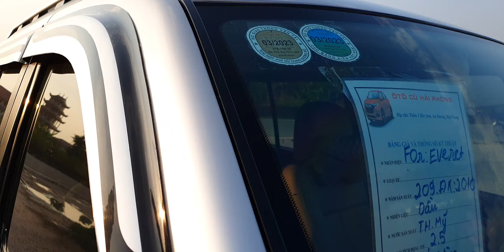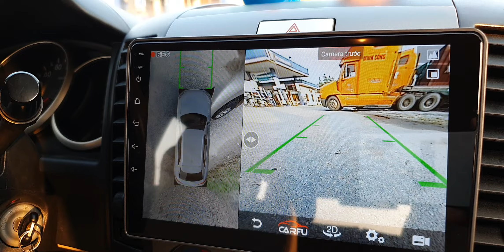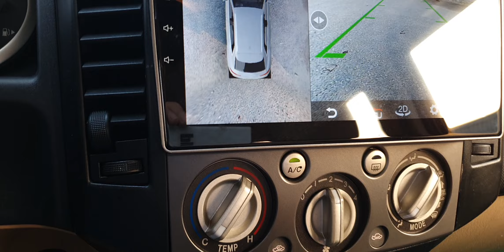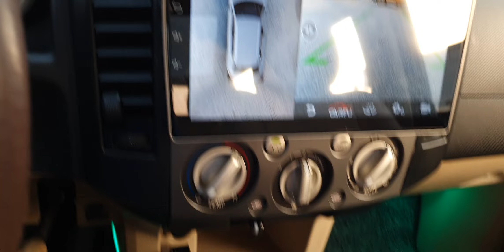Đẹp thực sự .zin cả xe .full đồ đèn led bi cầu ,cam 360 .Ford Everest 2009 đk 2010 fom mới Diezel2,5